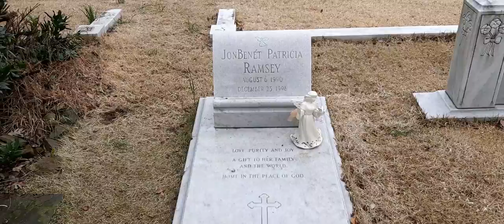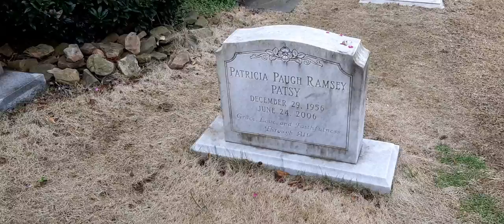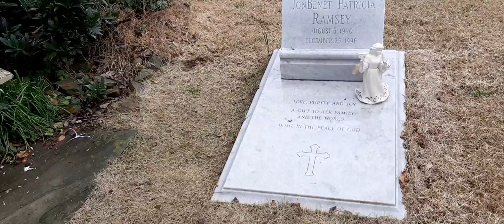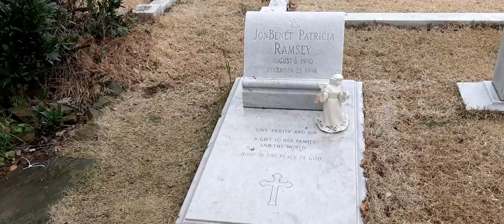The grave of Jonbenet Ramsey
visiting the grave of murder victim JonBenet Ramsey in Marietta, Georgia